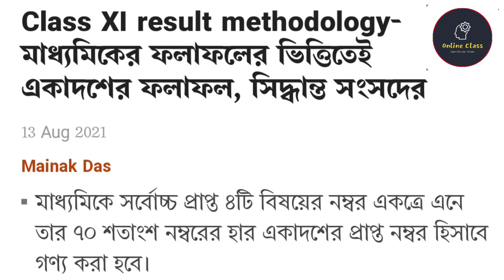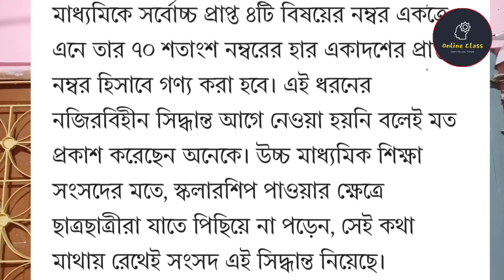প্রকাশিত হতে চলেছে একাদশ শ্রেণীর রেজাল্ট 2021 🔥 Class 11 Result 2021 | Wbchse Class 11 Result News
About Video : প্রকাশিত হতে চলেছে একাদশ শ্রেণীর রেজাল্ট 2021 🔥  Class 11 Result 2021 | Wbchse Class 11 Result News | Online Class With New Way.

যারা সদস্যপদ ( Membership ) গ্রহন করবে তাদের সমস্ত নোট্‌স এর PDF দেওয়া হবে।